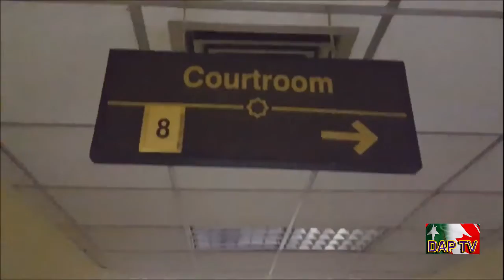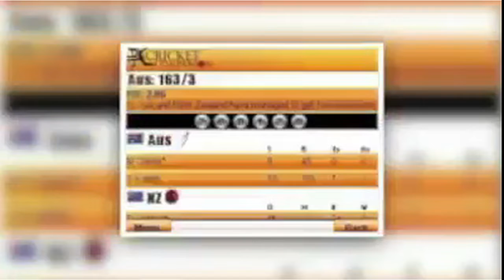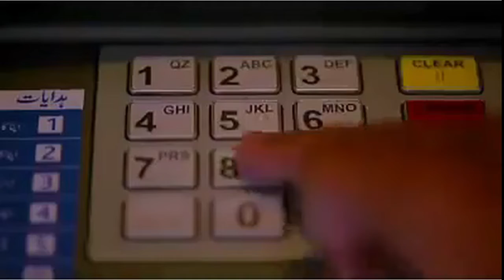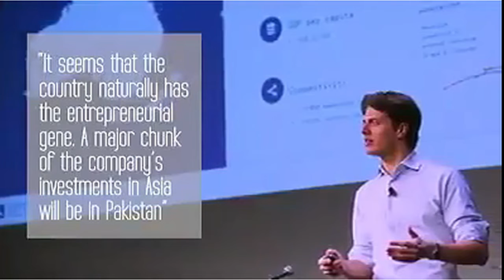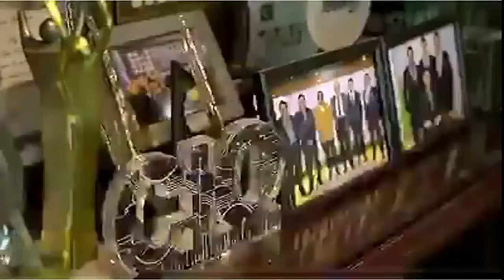Dil Apna Pakistan DAPTV Vancouver week-02-04-2022.